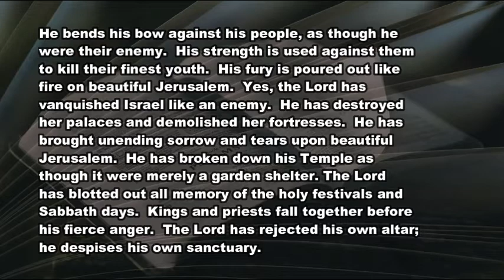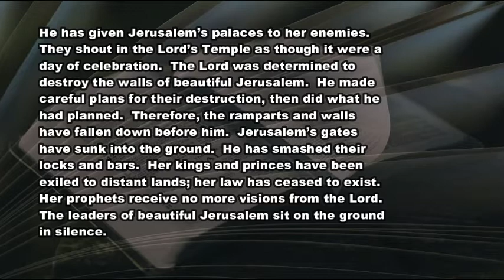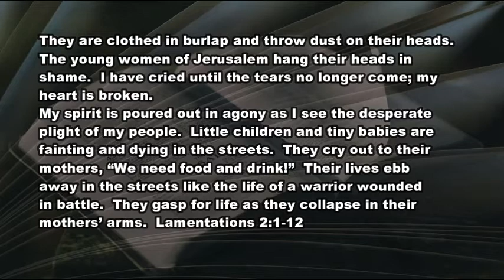6 25 21 Prophet With a Broken Heart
Independence. from What...or Who?